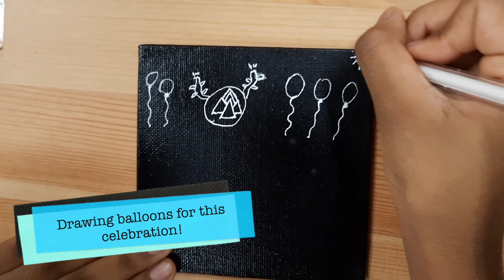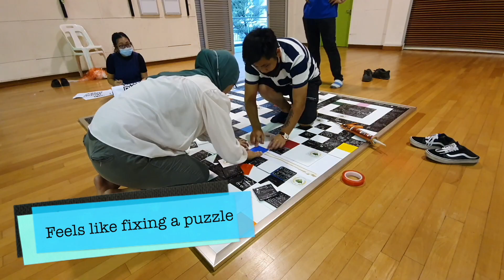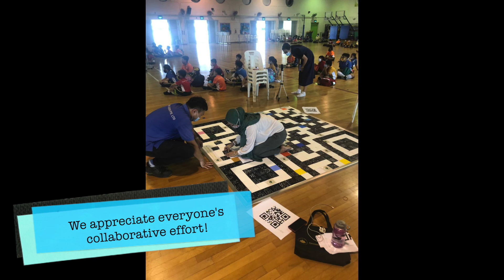Greenridge QR Code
The Greenridge QR Code is a large QR code installation; commemorative artwork that links to our school website in celebration of our 25th Anniversary. It is a 2.1m x 2.1m artwork done by students & teachers. With covid-19 wreaking, touch-free powered solutions with QR Codes have come to our rescue. The black pixels are celebratory messages written by our students. The colourful canvases acts like confetti; a representation of the vibrancy & special moments that Greenridgeans have experienced for the past 25 years.

Mdm Izyan Ismail
2021